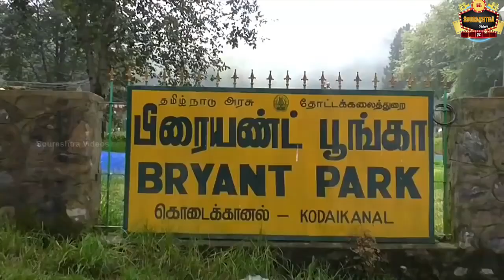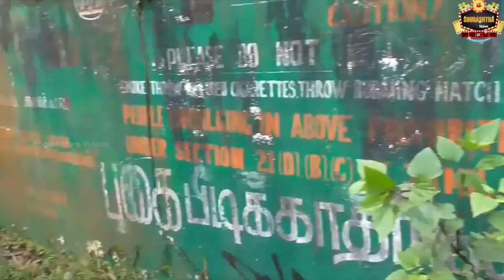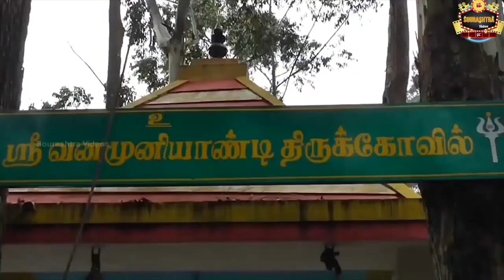நீடோ | சௌராஷ்ட்ரா குறும் படம் | Nedo | Sourashtra Kurum Padam | Sourashtra Videos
Thokuluva Films Presents

Production T.R.Kumaran
தயாரிப்பு : T.R.குமரன்

நடிகர்கள்: O.M.சரவணன், C.V.சுப்புரமணியன்,
அக்கு A. சந்திரசேகர்

ஒளிப்பதிவு : ராஜ்குமார்

ஸ்டூடியோ : சங்கீத் ராஜா

எடிட்டிங், டைட்டில் & ஸ்பெஷல் எபெக்ட்ஸ் : மணிகண்டன் R.G.

எழுத்து & இயக்கம் : குமரேசன்

Cast :
O.M. Saravanan
C.V. Subramaniyan
Direction :
Kumaresan

Sourashtra Videos